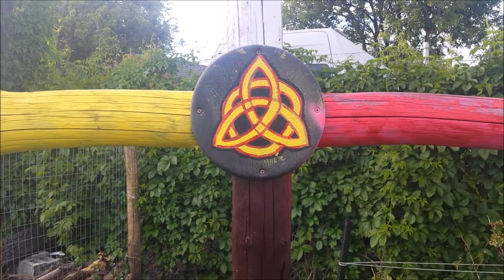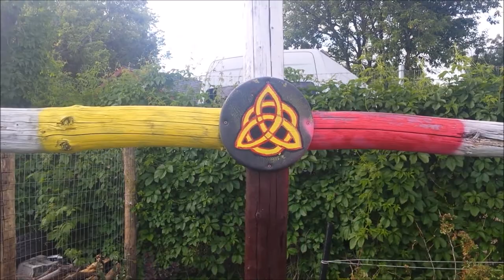relax in the grove with the birds